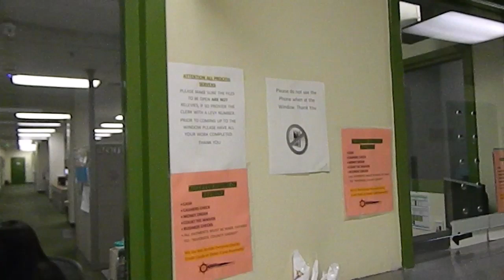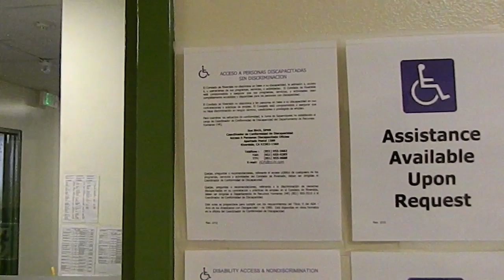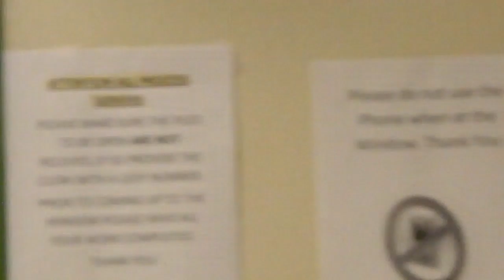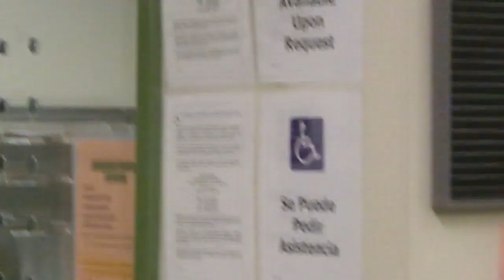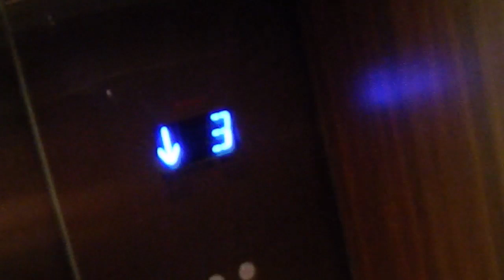1st Amendment Audit Riverside Are You Recording Me, Supervisor Help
Woman working for the city of Riverside doesn't like me recording but learns from her supervisor that I can